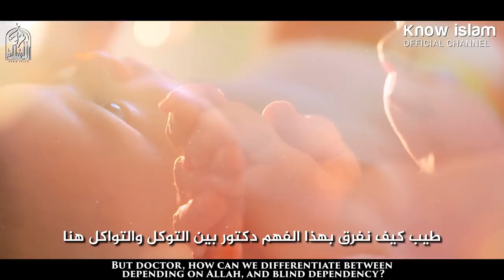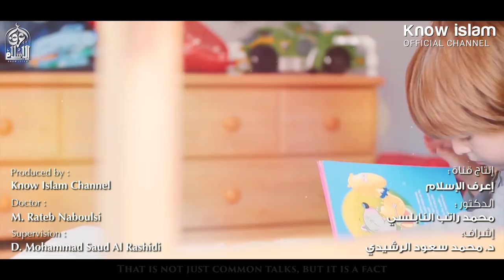التردد في الإنجاب خوفا على الرزق || الدكتور محمد راتب النابلسي